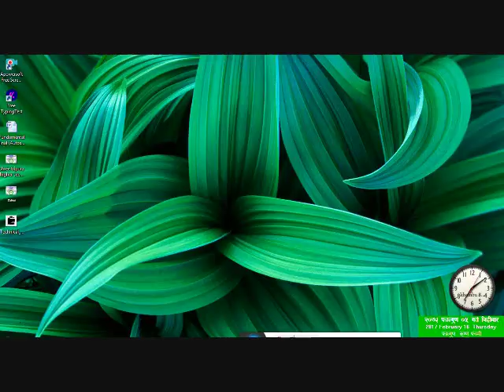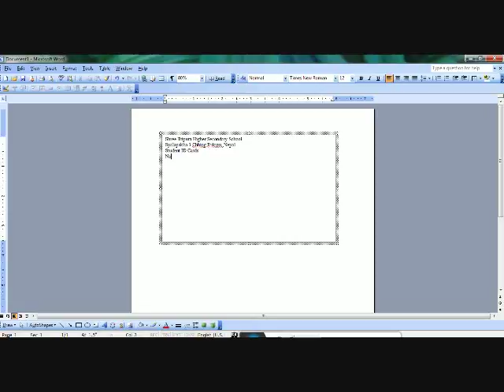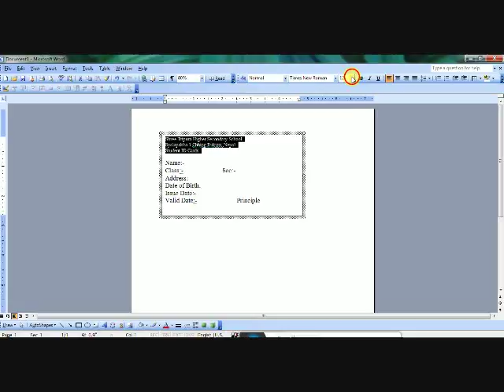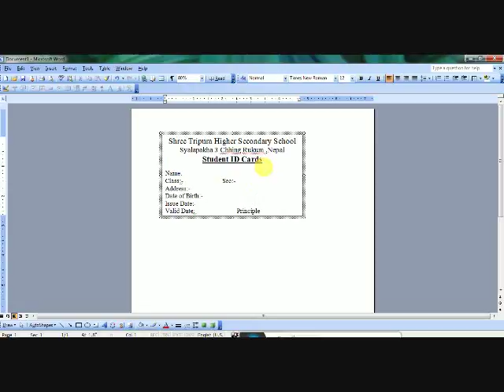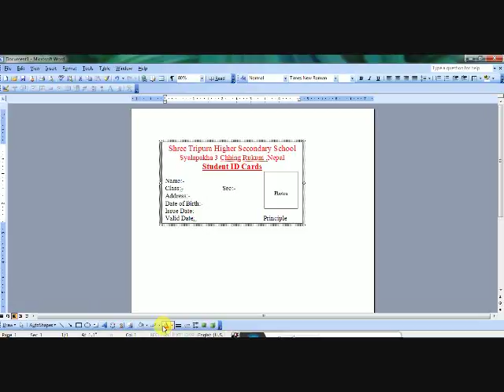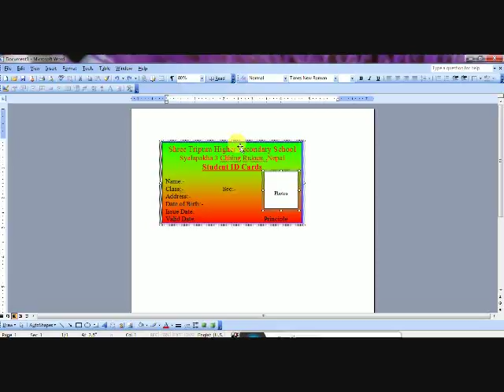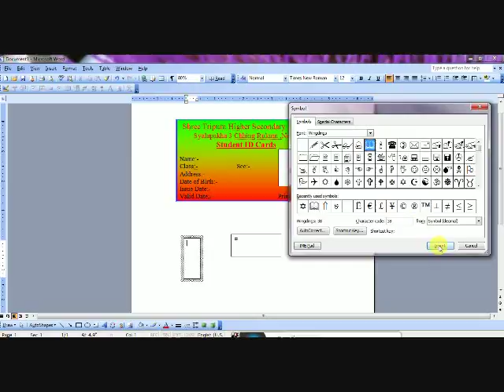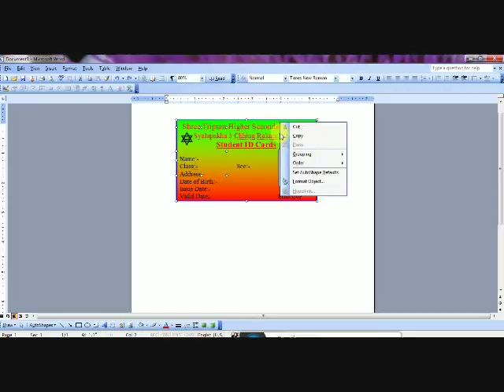how to create a ID cards Designing-कसरी आइडीकार्ड बनाउने